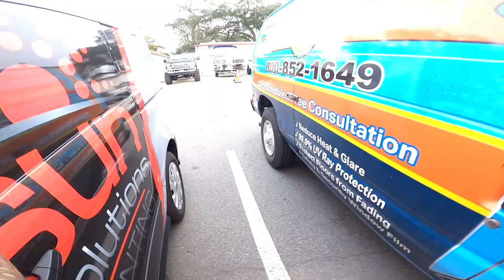VLOG | Day 1 at a new shop!